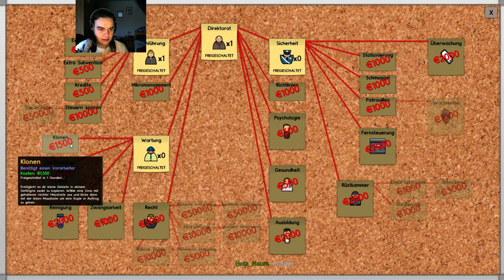Erste Zellen - Let's Play Prison Architect - S3P16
In Let's Play Prison Architect bauen wir ein Gefängnis auf um darin täglich gelieferte Gefangene zu inhaftieren. Dabei gibt es 3 Stufen. Low Risk, Normal Risk und High Risk. Wir müssen dafür sorgen alle Gefangene bei Laune zu halten damit es zu keinen Ausbrüchen kommt.